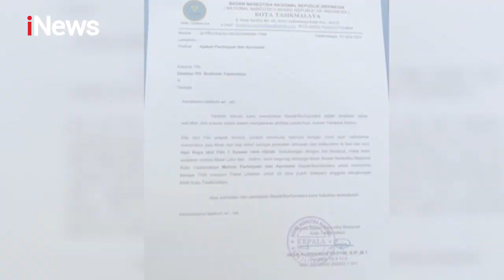BNN Tasikmalaya Minta THR ke Perusahaan Bus, Brigjen Pol Sulistyo: Surat Itu Asli, Kami Minta Maaf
Badan Narkotika Nasional (BNN) Kota Tasikmalaya mengaku telah mengedarkan surat permohonan Tunjangan Hari Raya (THR) kepada sebuah perusahaan bus.

Masyarakat di Tasikmalaya dikagetkan dengan kasus surat permintaan BNN Kota Tasikmalaya yang meminta THR kepada salah satu perusahaan bus. Surat itu viral dan membuat citra BNN tercoret.

Melalui surat berkop BNN Kota Tasikmalaya yang ditandatangani kepala serta cap basah. Tertera mereka meminta apresiasi dan partisipasinya untuk memberikan THR kepada 28 personelnya. CIL